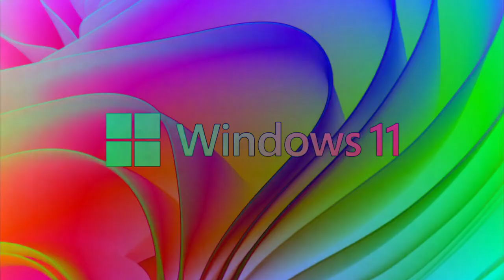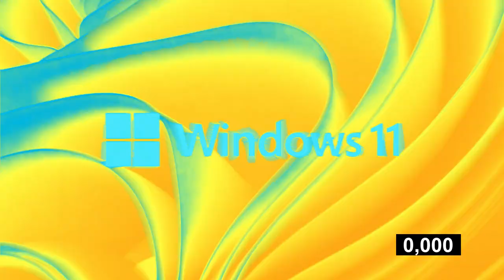(S-RQ) Windows 11 Csupo Effects (P2E)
• Special requested by: @RulerRTVE *Member